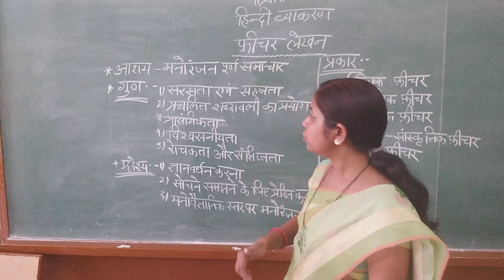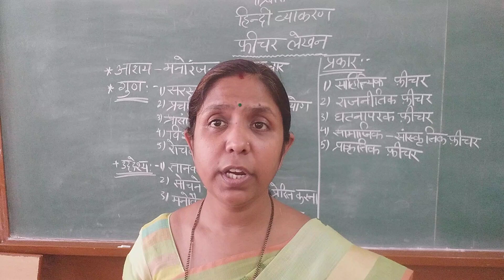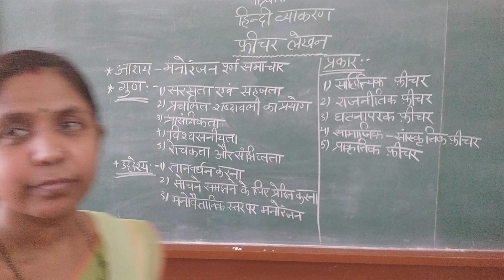class 11th | hindi | Vyakaran | Feature